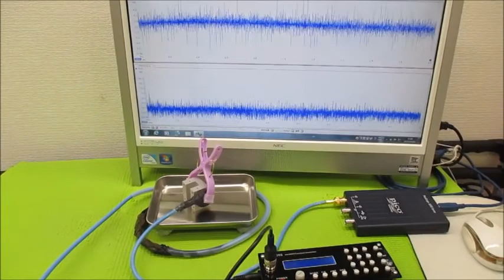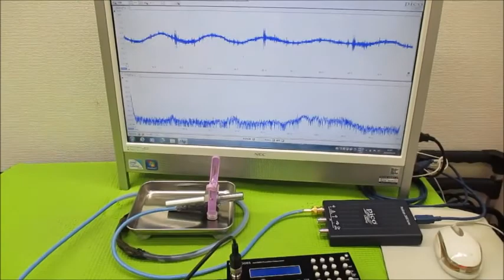超音波制御技術